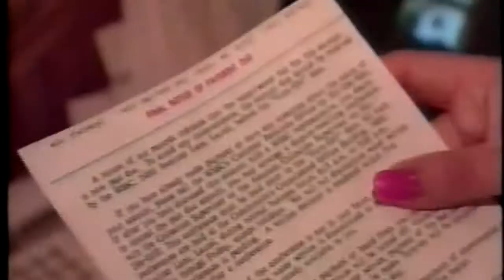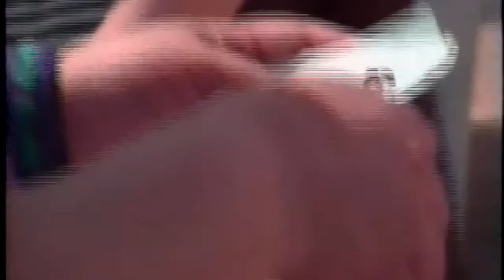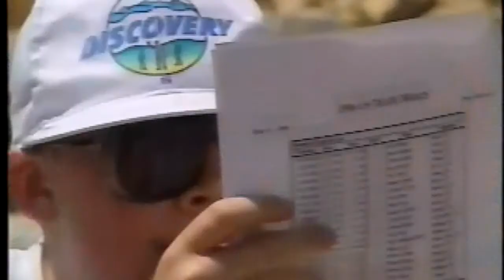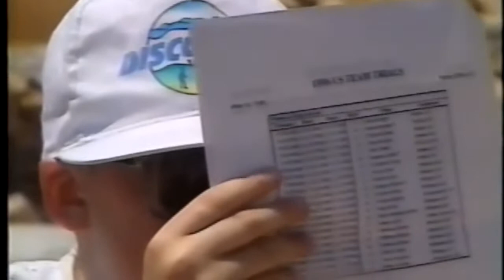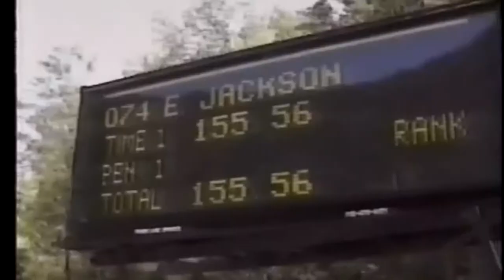CBS 48 Hours EJ 1996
See little Dane, Little Emily, and much younger EJ and Kristine in action...